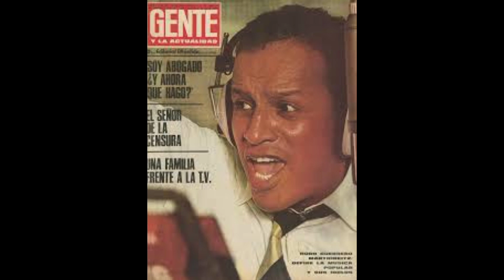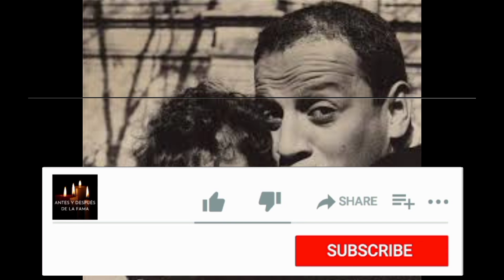🎗HUGO GUERRERO MARTHINEITZ, el locutor🎙 Peruano, triunfó en Argentina, pero murió olvidado y pobre.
✅ Hugo Tomás Tiburcio Adelmar Guerrero de Ávila Marthineitz (Lima, 11 de agosto de 1924 – Buenos Aires, 21 de agosto de 2010) fue un locutor y conductor de televisión peruano que realizó casi toda su exitosa y extensa carrera en la Argentina, donde fue reconocido como uno de los más innovadores en el medio radial.

🆎 Marthineitz, que solía ser llamado «el peruano parlanchín», comenzó su carrera en Perú, continuando luego en Chile y Uruguay, pero fue en Argentina donde se convirtió en un locutor famoso y admirado por su particular voz grave y su uso de los silencios.

Creó éxitos radiales memorables como El club de los discómanos, Splendid Show, El show del minuto y Reencuentro. En TV también hizo Reencuentro y Sabor y color del Brasil, pero su programa más exitoso se llamó A solas y consistía en entrevistas íntimas a celebridades y personalidades, donde preguntaba sobre todos los temas incluso sexuales, considerados muchas veces tabú por los gobiernos y hasta por la sociedad argentina. También condujo el noticiero nocturno de ATC en 1991.

Junto a Cacho Fontana, Héctor Larrea y Antonio Carrizo, integró el grupo de los mejores y más reconocidos locutores de radio de la Argentina de las últimas décadas. En esa época ganaba hasta 20 000 dólares estadounidenses por mes.

Fue protagonista de muchas polémicas debido a su estilo directo y frontal; en 1972 criticó ácidamente la película La valija protagonizada por Luis Sandrini. La esposa de este, Malvina Pastorino lo tildó sarcásticamente de "Mulato" y "Rey de la ensalada". Luego fue suspendido de la emisora en donde trabajaba.

En 1986 recibió el primer premio Martín Fierro al «mejor programa de televisión por cable» por A solas, que se emitía en vivo y vía satélite a todo el país y limítrofes, siendo el primer programa de estas características.

En 1987 fue galardonado con dos premios Konex en el rubro Comunicación-Periodismo: «premio Konex de platino radial» y un «diploma al mérito radial».

En 1997 se separó de su última pareja. En 2000 se le diagnosticó un cáncer de vejiga, que venció exitosamente.

En 2007 recibió el Premio Éter a la trayectoria. En su vejez vivió con mínimos ingresos, al borde de la indigencia, con la ayuda proporcionada por sus tres hijos —María Gabriela (1963), Diego (1966) y Hugo (1982)—, en un departamento de Buenos Aires del que finalmente fue desalojado en 2009.

En septiembre de 2009 el periodista Mauro Viale lo contrató para participar en su programa en Radio Rivadavia, pero el 7 de mayo de 2010 ambos se pelearon a puñetazos en la puerta de la radio, porque Guerrero sostenía que nunca le pagaron un centavo de su sueldo (reclamaba 7000 pesos, unos 1800 dólares estadounidenses).Viale le pegó un bofetón que envió a Guerrero Marthineitz al suelo, desmayado.

En julio de 2010 fue internado en un hospital neuropsiquiátrico en estado de desnutrición. En la mañana del sábado 21 de agosto de 2010, víctima de un paro cardiorrespiratorio, Guerrero Marthineitz falleció a los 86 años en el Hospital de Clínicas de la ciudad de Buenos Aires (Argentina).